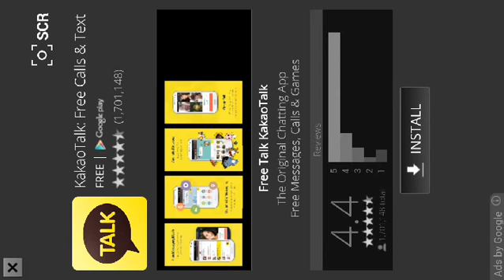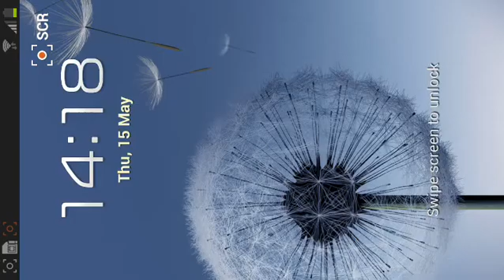Raw Pilots Olimpics Assault : Avenger Jets Air to Air Busted Strike Mission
Check out the all new "Raw Pilots Olimpics Assault". A real dogfight game where only pride and skill count! Free to download Android